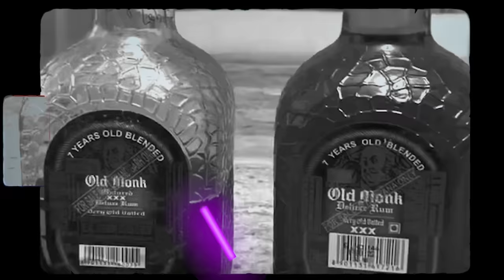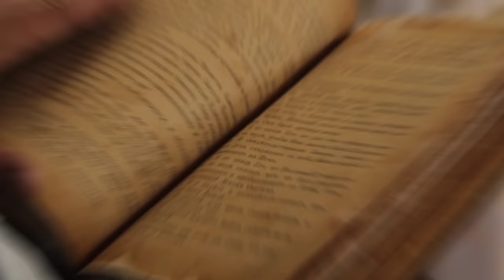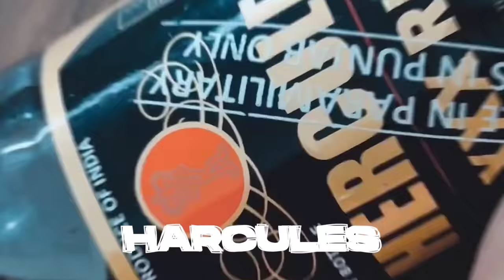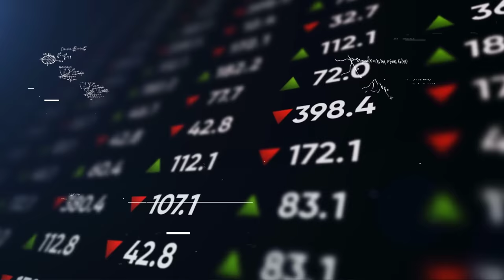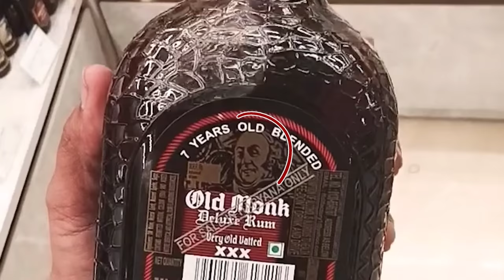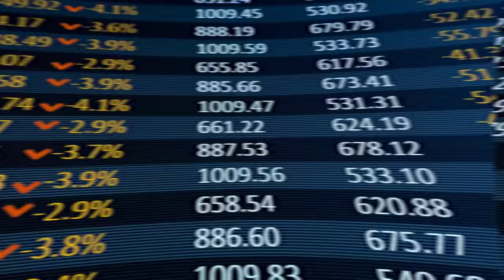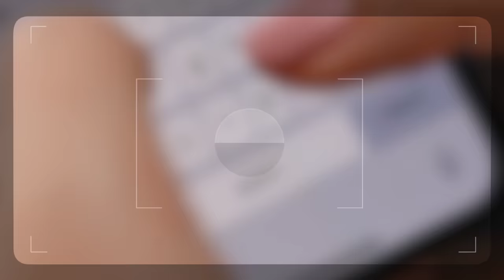भारत की सबसे पॉपुलर Rum कैसे बनी Old Monk? | The Story of Old Monk Rum.